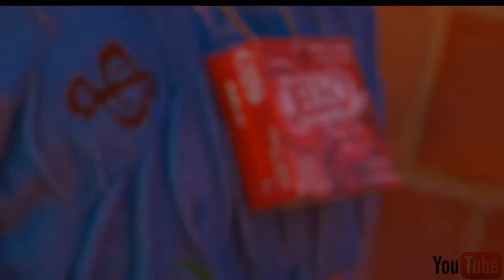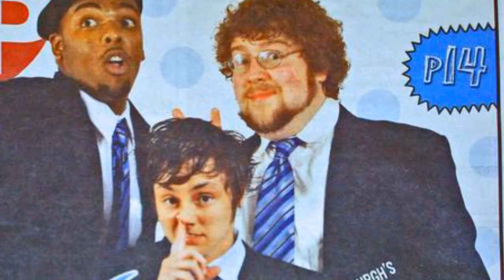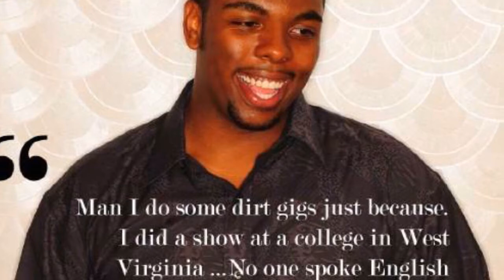Terry Jones: Behind The Laughs (Documentary Short)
A Short Documentary Directed by Mario Vanstory about upcoming comedian Terry Jones.